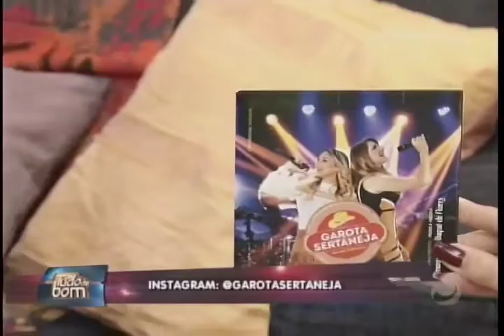Tudo de Bom (06/01/2017) - Parte 2